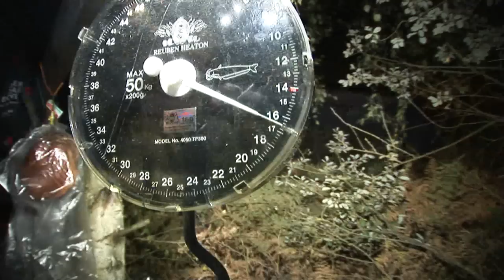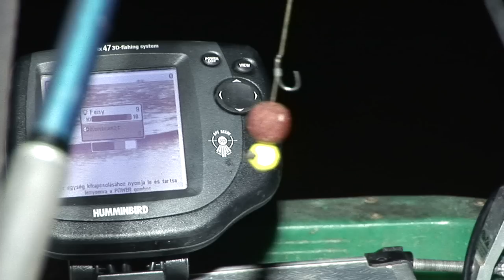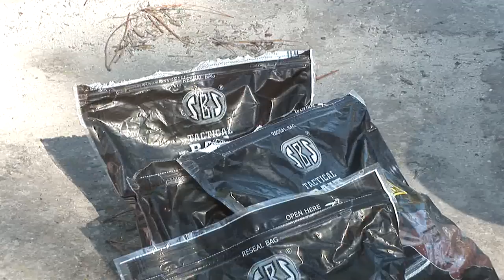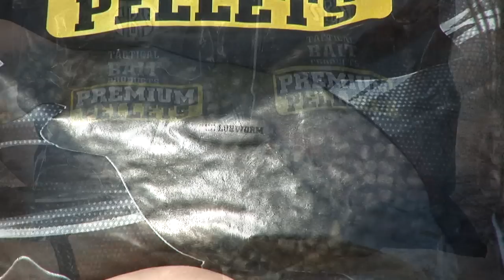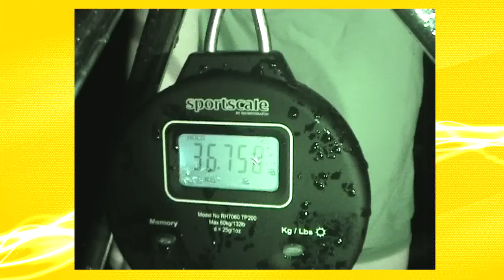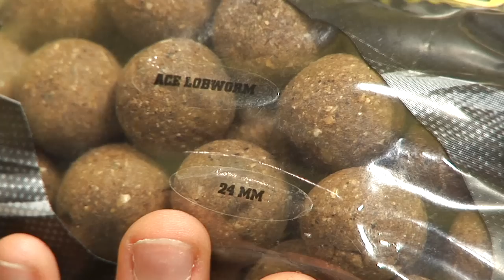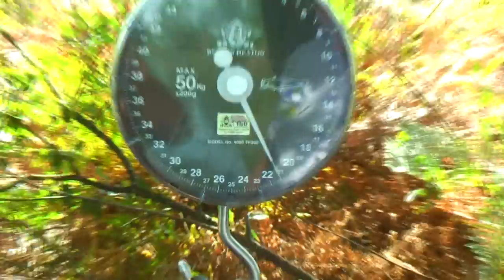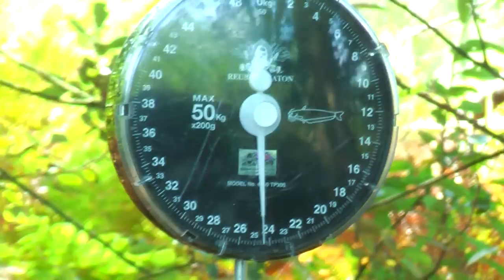Giant Carp from the Extremes - Part 1 - Rainbow Lake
Carp fishing articles, how-to videos from experts, boilie recipes, tips and tricks

Extreme carp fishing with the SBS Team at the Rainbow Lake